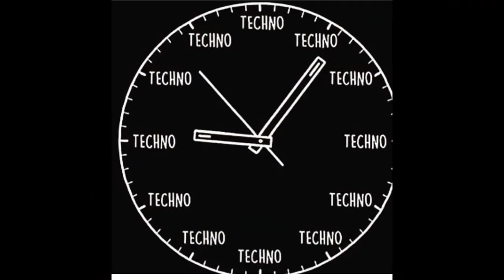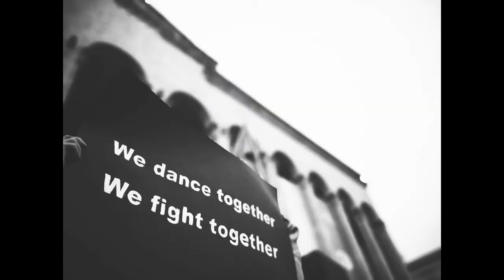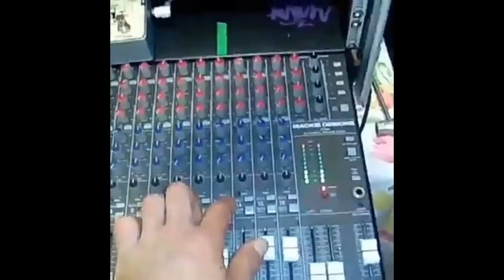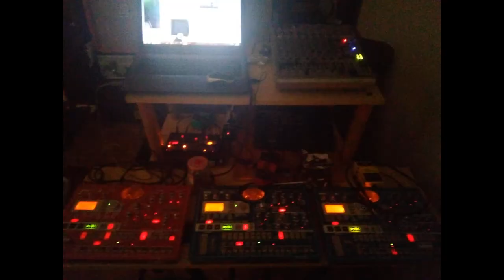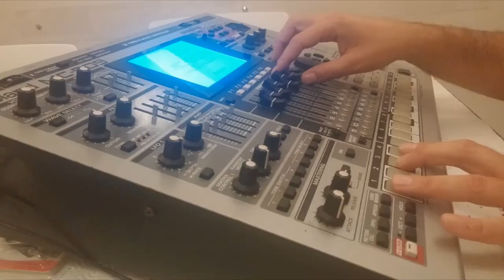LizT3kK Tribe Tekno Story part 1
vinyl mix of many bombs from 1996 to 2006